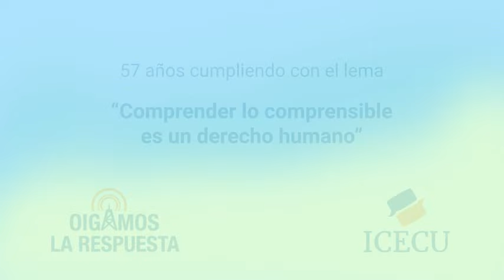OLR-29/04/2024. Protegerse del Sol, universo, dieta sin cítricos, golpes y memoria, nombre programa